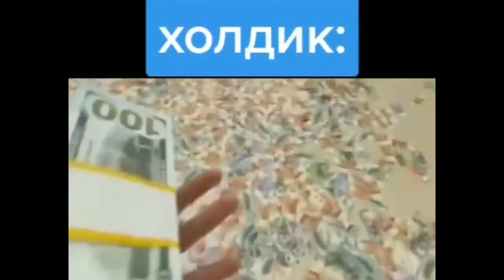если бы суперселл вернули деньги за донат холдик